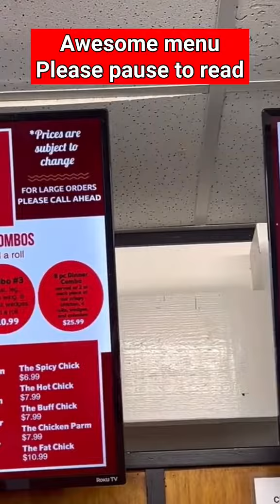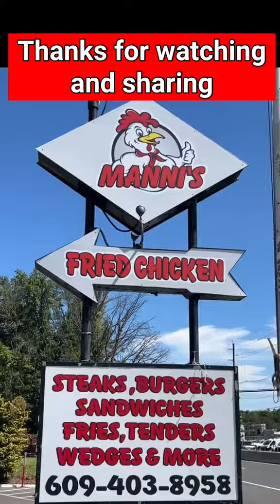Manni’s Fried Chicken Lawrence Twp,NJ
Manni’s Fried Chicken Lawrence Twp,NJ This spot will blow your mind … come check them out 🤘😎